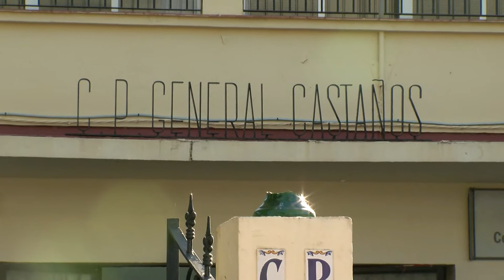Comienza el curso escolar para el alumnado de infantil y primaria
Unos 50 mil alumnos de todos los niveles educativos no universitarios se  incorporarán a lo largo de esta semana en las aulas de lo centros públicos,  concertados y privados del Campo de Gibraltar. Desde la Junta, destacan  la bajada del número de estudiantes, sobre todo en las etapas iniciales y el  incremento de docentes. El curso escolar arranca hoy lunes día 11 de  septiembre para el alumnado de infantil y primaria, y el viernes 15 para educación secundaria.